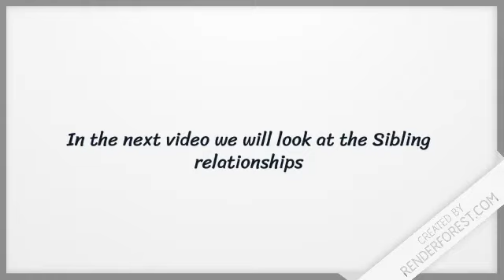What Is the Guardian to Guardian Relationship